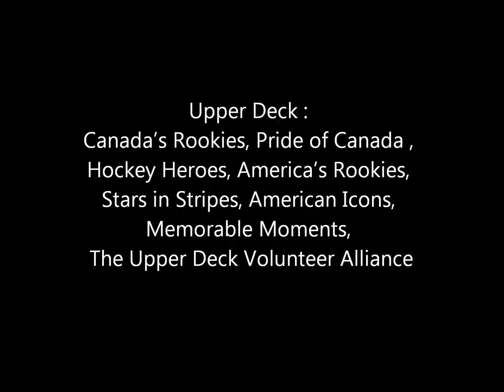MISSION FOR HOCKEY DAY IN CANADA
UPPERDECK HOCKEY DAY IN CANADA , UPPERDECK SPORTS CARDS, UPPER DECK DOUBLE ROOKIE CLASS,